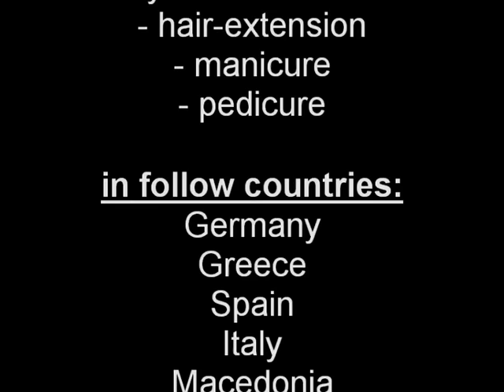One-Stroke - Rose, how to paint a rose on the nail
One-Stroke - Education, One-Stroke-Anleitung

Seminare bieten wir in folgenden Städten an:
Hamburg, Stuttgart, München und Berlin